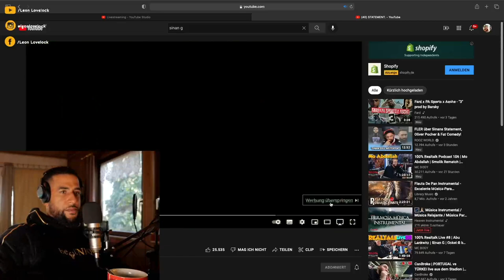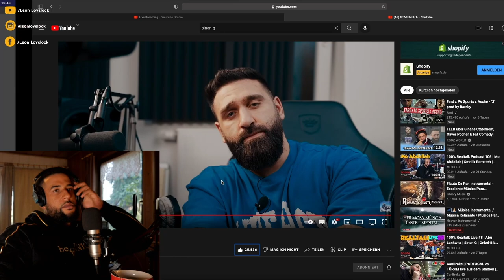MEINE REAKTION auf SINAN G STATEMET. - Leon Lovelock